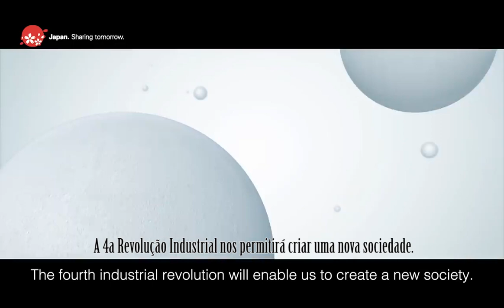Sociedade 5.0 - Destaques Governo do Japão Legendado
A Sociedade 5.0 é uma nova Era que nasceu recentemente no Japão por iniciativa do governo e está começando a se expandir por todo o mundo. Ela posiciona o ser humano como grande beneficiário das inovações e transformações tecnológicas.

Como as novas tecnologias tais como IoT (Internet das coisas), Inteligência Artificial, Veículos autônomos entre outros podem ter um impacto positivo sobre as nossas vidas, carreiras e negócios, melhorando a nossa qualidade de vida?

Ingressos disponíveis para o evento Sociedade 5.0.

1º lote: Meia 20| Inteira 40

Painelistas:
- Yoko Ishikura - Professora Emérita da Universidade Hitotsubashi de Tóquio
Consultora Independente de Estratégias e Talentos Globais e Diretora não-Executiva no Grupo Shiseido e na Sekisui Chemicals. É membro do Expert Network do World Economic Forum (Davos). Anteriormente foi Diretora não-Executiva na Japan Post, Mitsui OSK Lines, Fujitsu, Vodafone Holdings KK Japan, Sojitz, Nissin Foods Holdings e Lifenet.

- Paulo Coelho - Presidente do Google Brasil
Eleito um dos melhores CEOs do Brasil segundo a revista Forbes. O Google Brasil é uma das empresas mais admiradas e inovadoras do país, ganhadora do prêmio Great Place to Work por sete anos consecutivos entre 2010 e 2016.